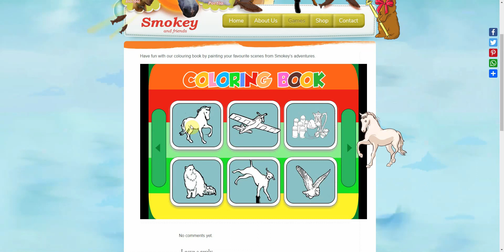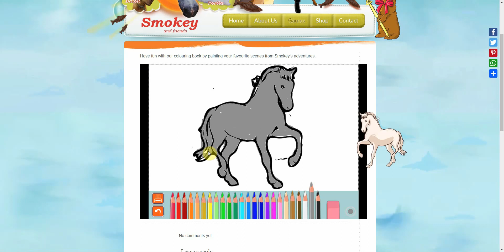Smokey's Colouring Page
Have fun colouring Smokey at the Adventures of Smokey and Friends. Then meet his pals Portia and Balou at his website, where they have all sorts of adventures together!